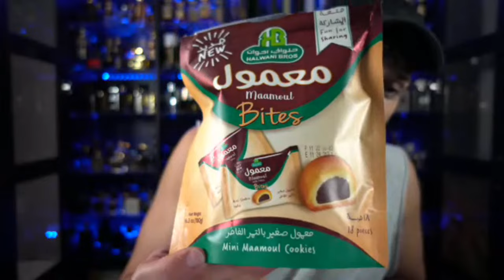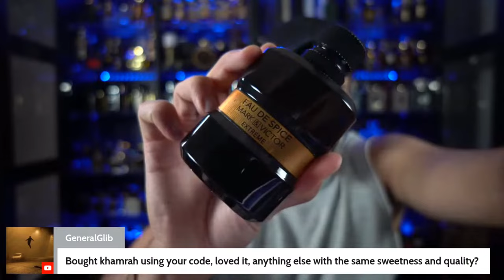3 Must Own Gems Under $25 - Rue Broca Pride | Pour Homme | Intense | My Oud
Seriously good fragrances for under $25 that smell worth at least double the price!

Twisted Lily code AROMATIX10 save 10%